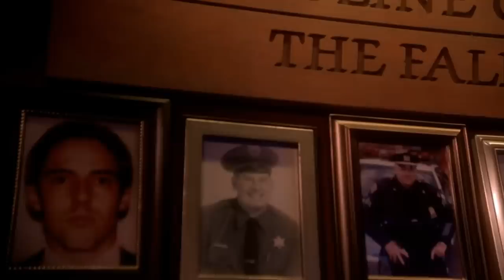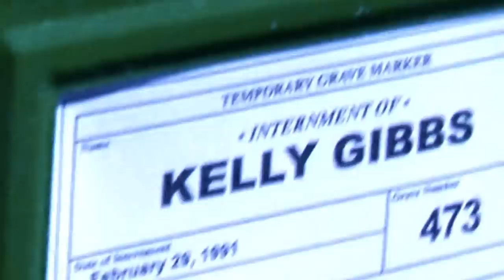We Finally Understand Gibbs' Entire NCIS Backstory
NCIS is one of the longest-running police procedurals of all time, and Mark Harmon’s Leroy Jethro Gibbs has been at the center of it since it all started. For the most part, the show isn’t as much about characters and backstory as it is about the case of the week, but we have still learned a lot about Gibbs over the years. The special agent has led a life filled with a lot of tragedy, and he hasn’t always been the all-out hero people might see him as. Let’s take a look at the entire backstory of Gibbs on NCIS.

NCIS origins | 0:00
Series of formative tragedies | 0:55
Desert Storm | 1:47
The death of Shannon Gibbs | 2:26
Writing the rules | 3:02
Exacting revenge | 3:38
Joining the force | 4:23
Broken hearts | 5:20
A dark secret | 6:00